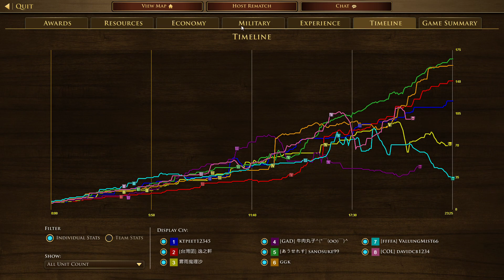Age of Empires III Definitive Edition 2023 09 30 21 01 56 -- 4 VS 4